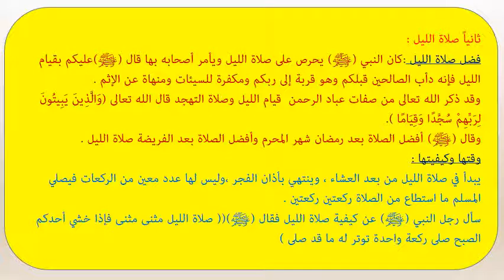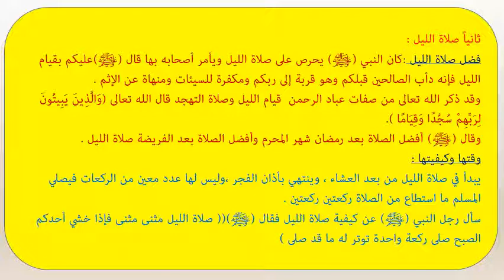صلاة التطوع الضحي والليل للصف السابع